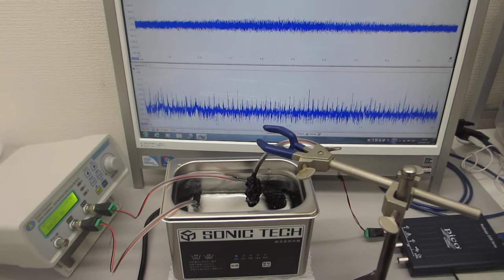超音波の非線形振動現象をコントロールする、メガヘルツの超音波洗浄器（４２ｋＨｚ ３５Ｗ）実験